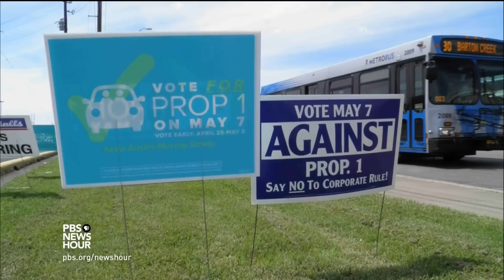Uber shuts down in Austin; hits major speed bumps in New York City and California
The meteoric rise of ride-sharing services like Uber and Lyft is hitting speed bumps across the country: legal settlements with drivers in California and Massachusetts; a decision to suspend services in Austin, Tex.; and now, a union in New York City. Hari Hari Sreenivasan talks to Mike Isaac of the New York Times for more.